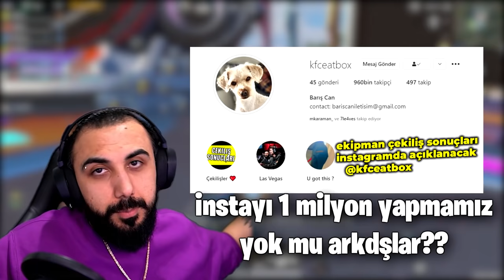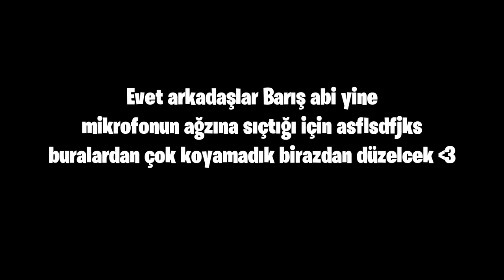CİHAZI KASAN ÇOCUĞA TABLET HEDİYE ETTİM!! 🥰 BÖYLE TATLI ÇOCUK GÖRMEDİNİZ.. | PUBG MOBILE